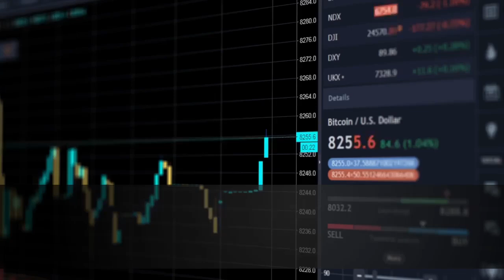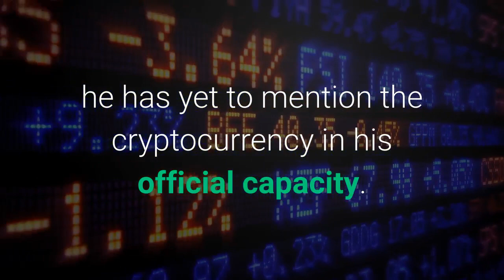Dogecoin Breaks Past The 20 Cents Mark In Dizzying Rally With 'Earnings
Meme-centric cryptocurrency Dogecoin (DOGE) has broken the psychologically crucial mark of 20 cents as of press time late Thursday, hitting an all-time high of $0.2457. What Happened: Doge received a shoutout from Conagra Brands Inc (NYSE:CAG) the makers of Slim Jim, a smoked meat stick snack, preceding it spiraling to never-before-seen highs. Comparatively, the apex cryptocurrency Bitcoin (BTC) has risen 8.99% for the week and traded at 0.5% higher at $63,423.54 at press time. CEO Sean Connolly touched on how DOGE and Dogecoin were a “natural fit” for the company’s Slim Jim brand in Conagra’s third-quarter earnings call on Thursday. The executive said that joining the “online conversation about the Do Good Everyday sentiment of Dogecoin” has allowed it to tap into another channel to engage with the community.“We've seen a market uptick in audience interaction, including direct engagement and advocacy from the person that created Dogecoin,” said Conolly. Why It Matters: The shoutout by Connolly marks the first time ever DOGE has been featured in an earnings call, CoinDesk reported. Conagra has built the Slim Jim community around memes, as per the executive. While Tesla Inc (NASDAQ:TSLA) CEO Elon Musk often tweets about Dogecoin and these tweets sometimes have an impact on the price of the cryptocurrency, he has yet to mention the cryptocurrency in his official capacity. See Also: Elon Musk Launches Dogecoin To The Moon (Yep, Again – Who's Counting?)The social media buzz around Dogecoin has sent it hurtling upwards in the last few days. DOGE topped the list of the ten most trending tickers on Stocktwits.com at press time. Price Action: Conagra shares closed nearly 0.9% higher at $37.58. Read Next: Doge Might Be Stealing Thunder But NFT Craze Not Over: Mark Cuban's Lazy Display Amasses 200,000 Visitors In Less Than A Month© 2020 Benzinga.com. Benzinga does not provide investment advice. All rightsreserved.